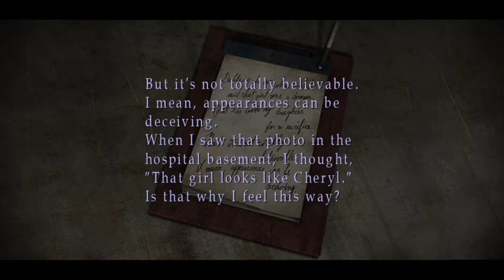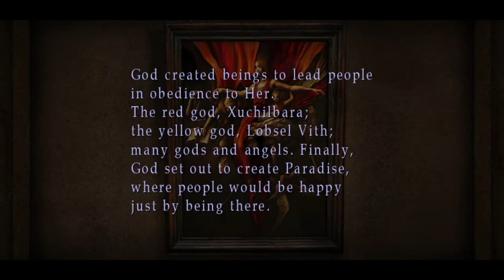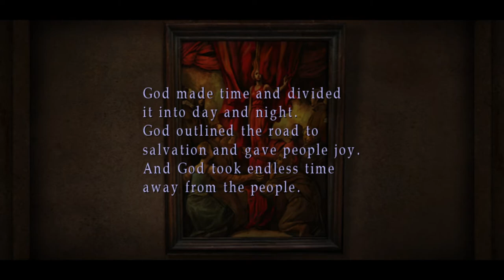SILENT HILL 3 (RPCS3 EMULATOR GAMEPLAY) PARTE 15